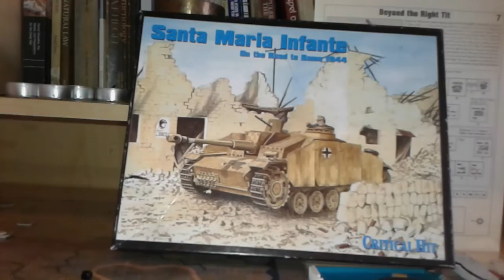ATS - Santa Maria Infante 1